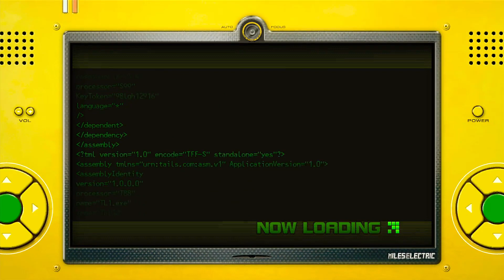Sonic Unleashed | Part 11 | YAY more Water levels.